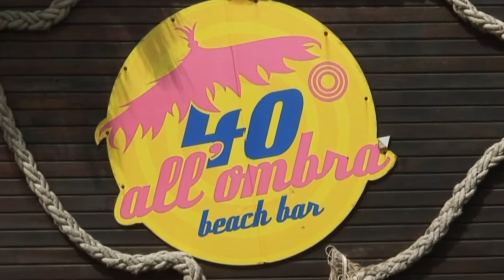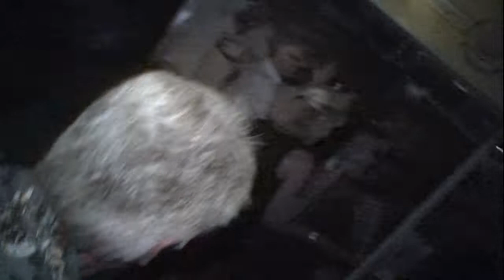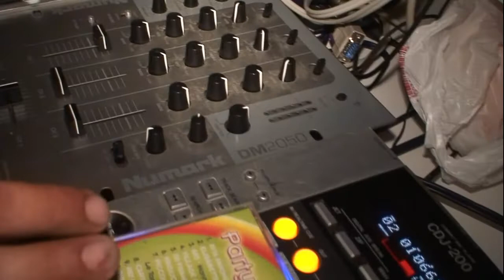2010 agosto 24 festa Alessandra Nati a Focene al club 40 gradi all'ombra